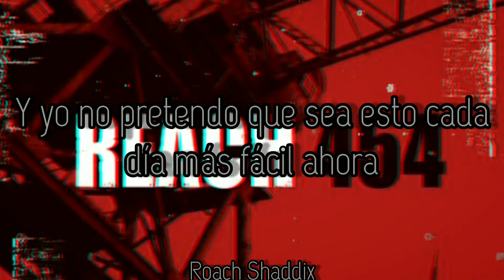Reach 454 - Come Apart. Feat. Jacoby Shaddix Of Papa Roach. ''Sub. Español''.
Reach 454 fue un combo post-hardcore con base en la ciudad de Nueva York. Formado en Long Island en 1996 por el ex bajista de Sick of It All Richie Cipriano , quien cambió a la guitarra para el nuevo proyecto, Reach 454 también incluyó al vocalista Rene Mata , el bajista Dan Martinez y el ex baterista de Day in the Life John Kamoosi . La banda estuvo activa en la escena de Nueva York, tocando frecuentemente con futuros notables del heavy rock como Papa Roach y System of a Down y tocando en festivales como el Warped Tour. El alcance 454 finalmente tomó un descanso cuando el presidente de Lava / Atlantic Jason Flomlos firmó después de una sólida actuación en un escaparate de sellos. La banda entró en el estudio en 2002 con el productor Jay Baumgardner ( Papa Roach , Drowning Pool) y emergió en el verano de 2003 con su debut homónimo. El álbum mostraba los cambios melódicos dinámicos de Reach 454 y las guitarras contundentes, y poseía el pulido estilizado y listo para la radio que favorecía la escena nü metal existente de principios del siglo XXI.
Reach 454 - Come Apart. Feat. Jacoby Shaddix Of Papa Roach.
Album: Reach 454 ''Explicit VersionU. S. Version''.
Año: 2003.
Mejor Frase. 'Físico''.
La persona que sigue a la multitud normalmente no irá más allá de la multitud. La persona que camina sola probablemente se encontrará en lugares donde nadie ha estado antes.
''Albert Einstein''.
Reach 454 - Come Apart. Feat. Jacoby Shaddix Of Papa Roach. ''Lyrics''.
I have seen it all come apart again
And I don't pretend it's getting easier every day now
Look into the sky, give me strength within
And they try to tell me they know who we are
And they try to tell me we won't get that far
And we know that it's not so far away
And we know that we're closer every day
It's not so far away, it's not so far away
It's not so far away
I have made mistakes, lost inside regret
I know I'll break free from words that try to scar
We all know that we are, it's not so far
We all know that we are, it's closer every day
Don't be afraid we know that, it's not so far away